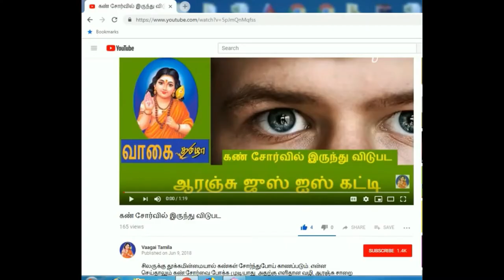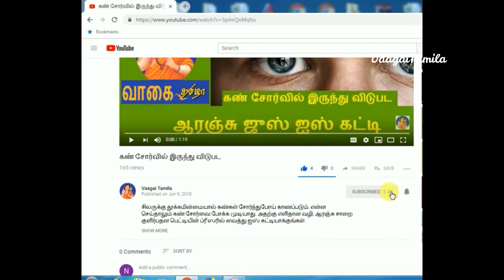Vitamin A நிறைந்த குடைமிளகாயில் உள்ள சத்துக்கள்|Health benefits for capsicum